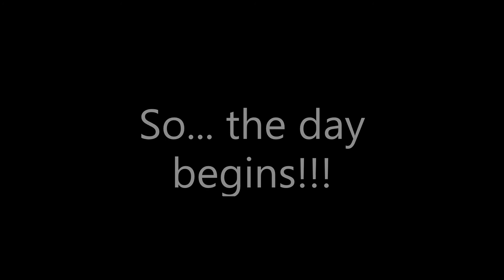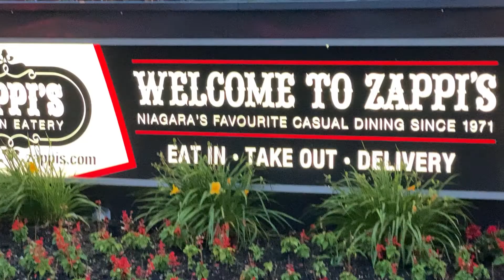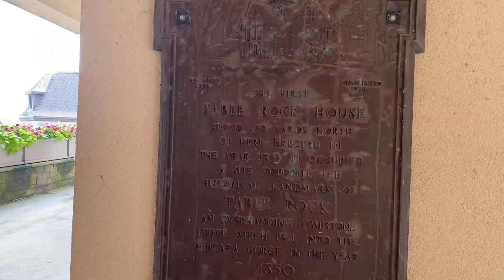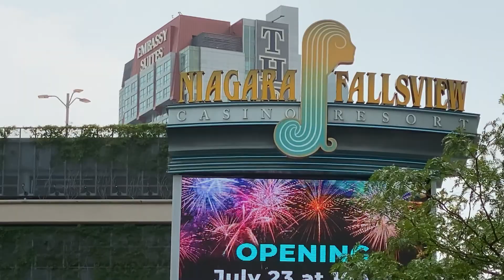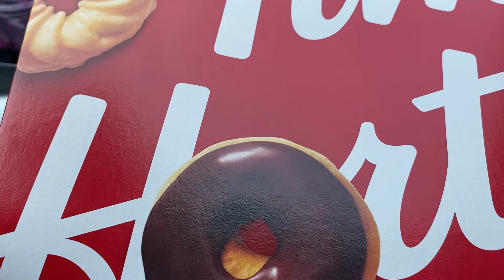What we did on our 22nd Anniversary... Niagara Falls, Canada